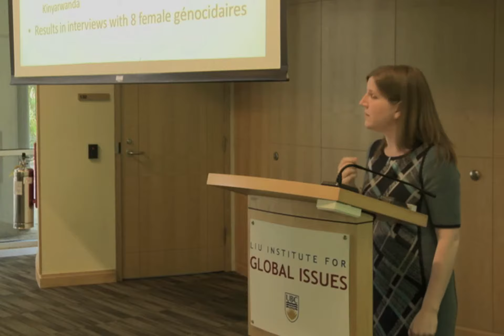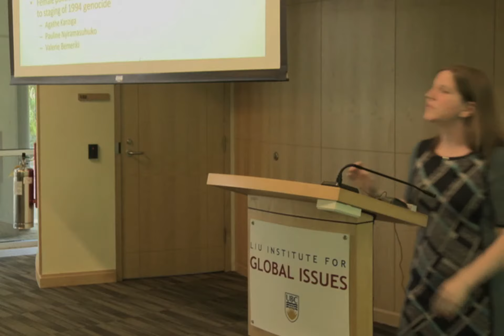Panel One: Dr. Erin Jessee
Dr. Erin Jessee presents her paper entitled: "Rwandan Women No Longer: Female Genocidaires in the Aftermath of the 1994 Rwandan Genocide".

Following the 1994 Rwandan genocide, the current government -- the predominantly Tutsi Rwandan Patriotic Front (RPF) -- arrested an estimated 130,000 civilians who were suspected of having some degree of criminal responsibility in the massacres and related atrocities that had ravaged the nation. Of these, approximately 2,000 were women, a cohort that remains rarely researched through an ethnographic lens. This paper begins to address this oversight by analyzing ethnographic encounters, including formal and informal interviews and casual conversations with eight female génocidaires from around Rwanda who had confessed to or were convicted of crimes during the 1994 genocide. I find that while female génocidaires endure various forms of gender-specific discrimination for having violated taboos related to appropriate conduct for Rwandan women, lower-level génocidaires -- those with minimal education, wealth, and social capital -- were more likely to reference experiences of gender-based discrimination, often as a means of minimizing their crimes during the 1994 genocide and claiming space as victims. Conversely, high-level female génocidaires -- those political and social elites who helped orchestrate or incite violence -- seemed more resilient to gender-based discrimination, drawing upon a range of political and historical arguments when asserting claims to victimization in the post-genocide period. This difference in narrative is likely informed by high-level female génocidaires active participation in the political processes that made the 1994 genocide possible, as well as historical precedence for leniency where the actions of female elites are concerned.